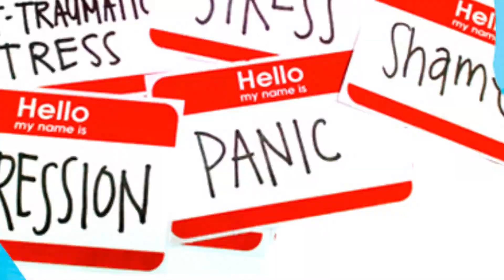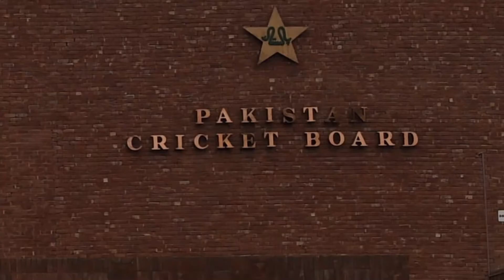World Cup say aagay | What changes are going to be made? | Pakistan Cricket Teams Future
What changes should be made to the Pakistan cricket team? Lets have an in depth look into Pakistan crickets future

Follow Teddy on